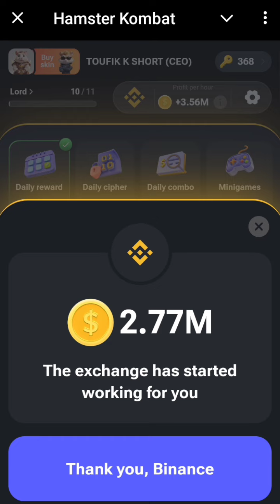How To Collect Daily Cipher Code On Hamster Kombat 🐹 5 September Daily Cipher 😺 Hamster Kombat